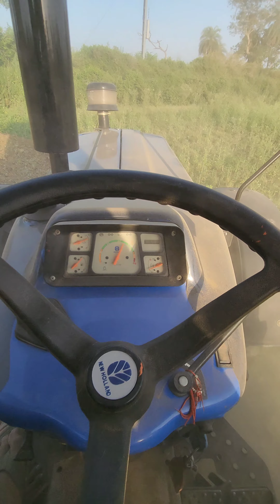ट्रैक्टर की ऐसी मशीन नही देखी होगी ll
अहलावत एग्रो इंडस्ट्री 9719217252, 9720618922,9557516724,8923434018